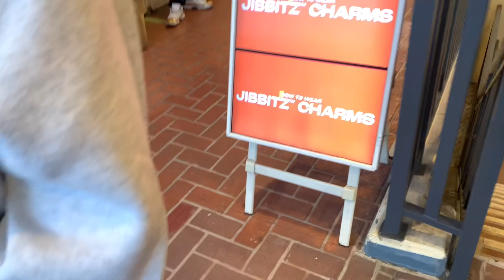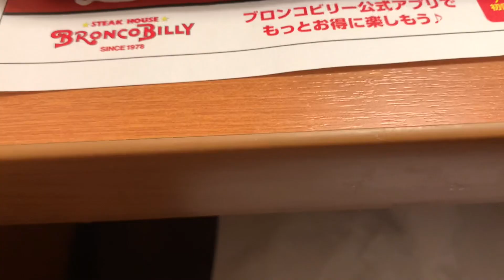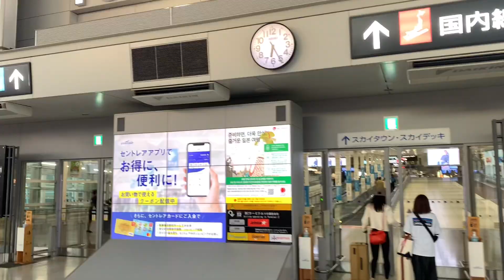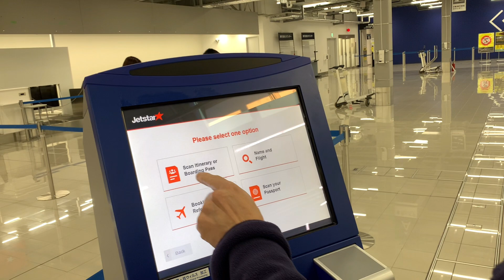週末ミニvlog50 長島アウトレットと空港見送り編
夫がcrocs（クロックス）を買い換えたいというので、急きょ長島アウトレットパークへ買いに行った様子です。
あまり買い物をしない夫がピンポイントで〇〇が欲しい、と言うとそれは必ず必要なもので（笑）見れば今まで履いていたクロックスは底が割れてボロボロでした。
目的がはっきりしたショッピングほど気持ちの良いものはないですね。
ついでに秋の空がキリリと晴れてドライブも気持ちが良かったです。
夫は翌日空港から福岡に来ている親戚に会いに行きました。もちろん新品のクロックスを下ろしました。